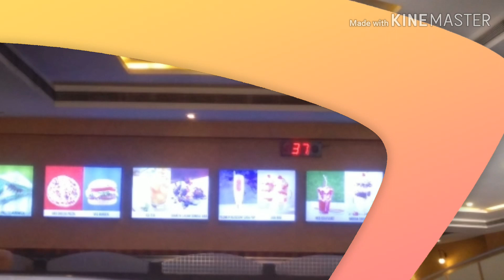New shanthi Sagar | Udupi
Hotel Shanthi Sagar
Udupi